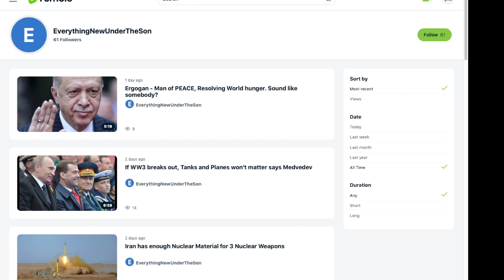What happened to me? Youtube Jail.... Rumble updates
17 For God sent not his Son into the world to condemn the world; but that the world through him might be saved.

18 He that believeth on him is not condemned: but he that believeth not is condemned already, because he hath not believed in the name of the only begotten Son of God.